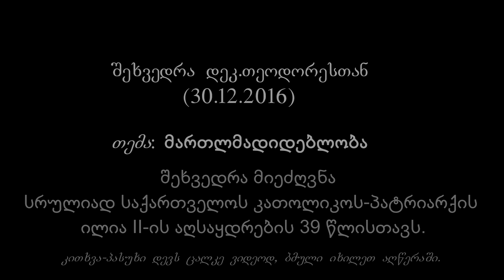„მართლმადიდებლობა“ | კათოლიკოს-პატრიარქ ილია II-სადმი მიძღვნილი შეხვედრა 30.12.2016